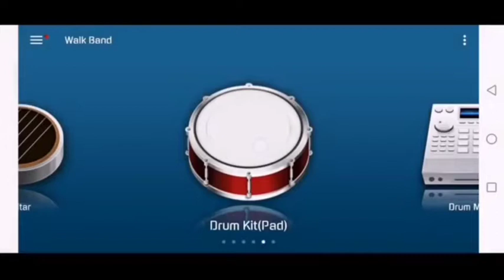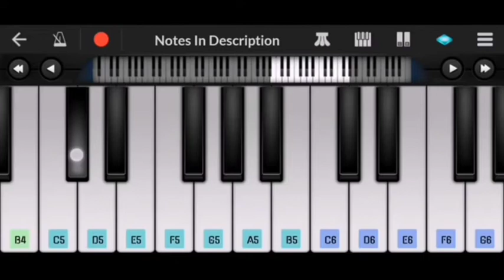DJ ALOK VALE VALE music on walk band by 000FLAME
vale vale theme song, free fire theme song, vale vale ringtone, SB GALAXY